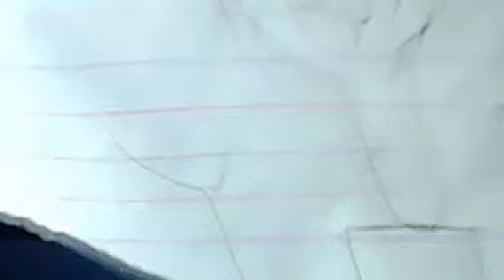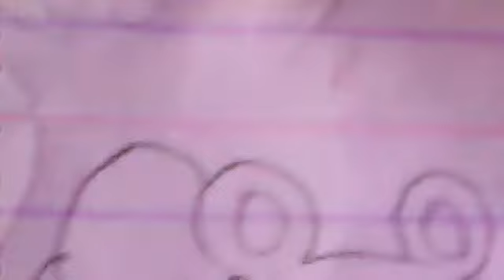how to draw a red bird angry and the pigs